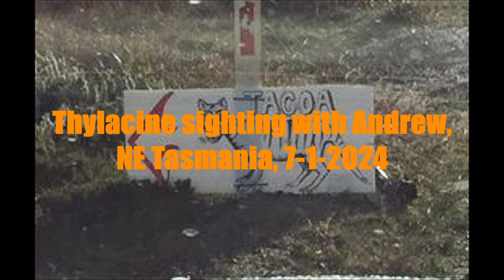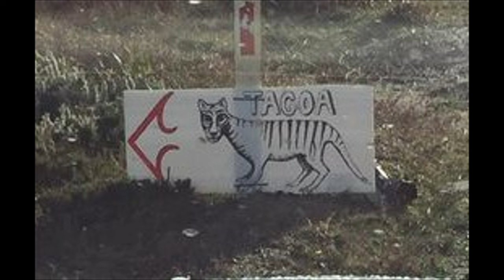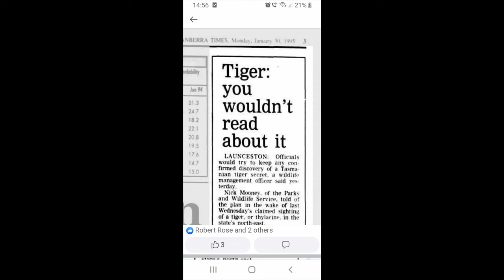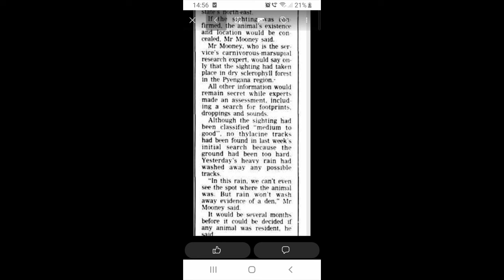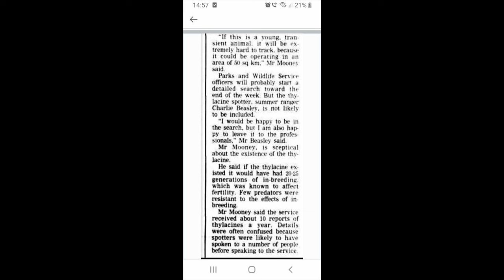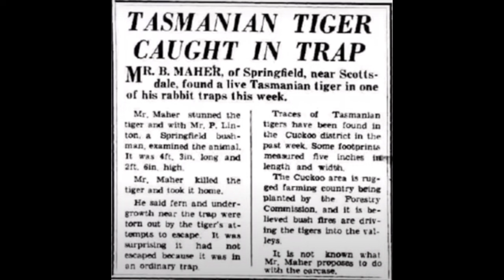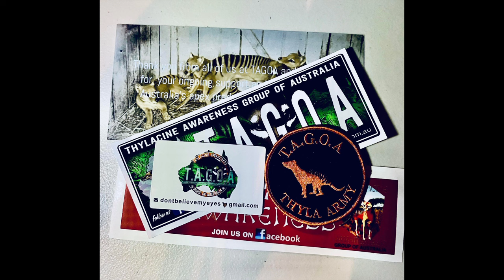Thylacine sighting...? 7-01-2024 in NE Tasmania with Andrew, plus other historical sightings.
Andrew, who works in Tassie, has a fascination with Thylacine sightings and the history of the animal. Last week he thinks he may have disturbed one in his travels. He also has collected several sightings from some locals from the north of the state that he wishes to share...